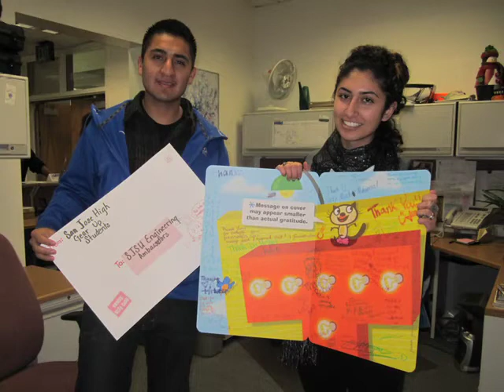SJSU Engineering Ambassadors